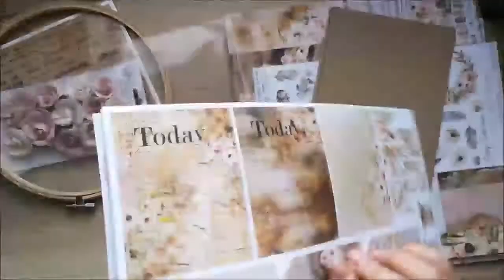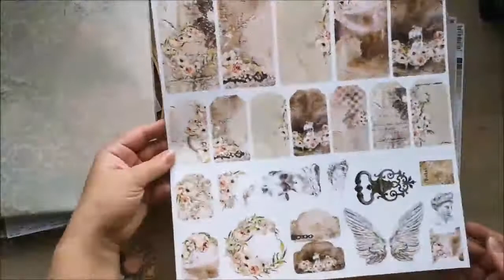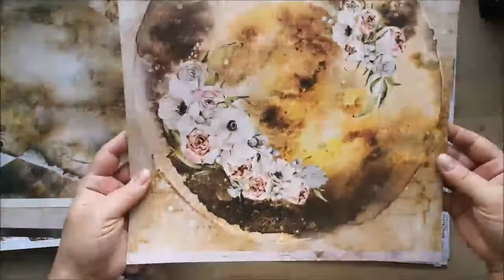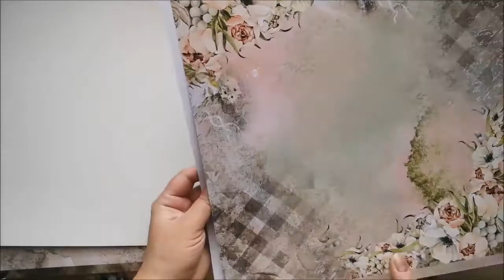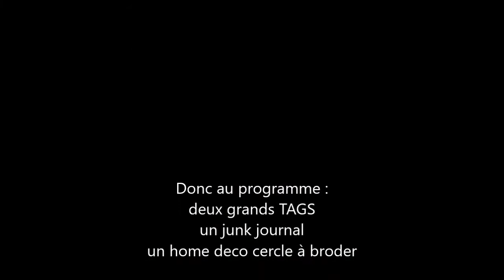Presentation du kit de mai par marina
Voici le nouveau kit de la bulle a scrap .
Retrouvez le en boutique sur le site de la bulle .
Categorie kit .